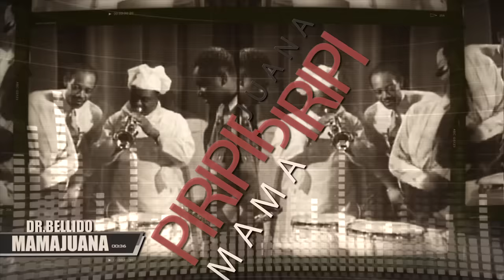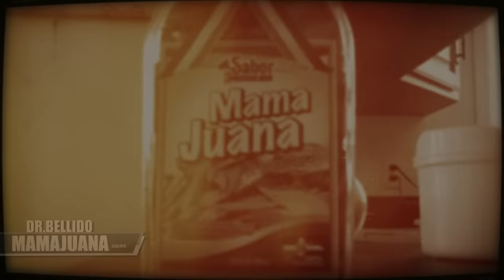Dr. Bellido - Mama Juana (Lyric Video)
Descubre el nuevo tema de Mama Juana.